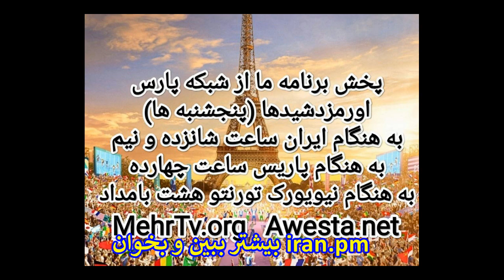تیترهای برخی از مقالات و برنامه های رادیو و تلویزیونی سیاوش اوستا برای دیدن و یا خواند کلیک کنید